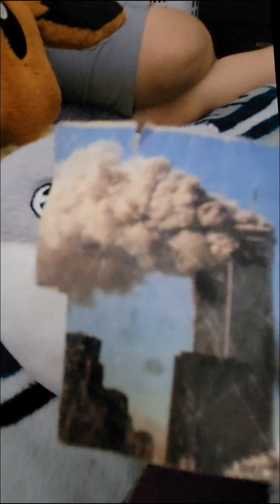SSJC new future episode 7 (taeco the taco part 2)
taeco the taco